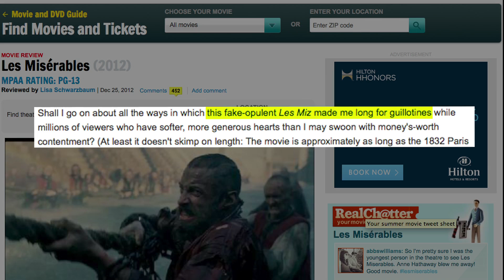Les Misérables Will Make You Cry!!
Les Miserables gets reviewed this week my Meg and Trisha!

Directed by Tom Hooper, starring  Hugh Jackman, Anne Hathaway, and Russel Crowe.